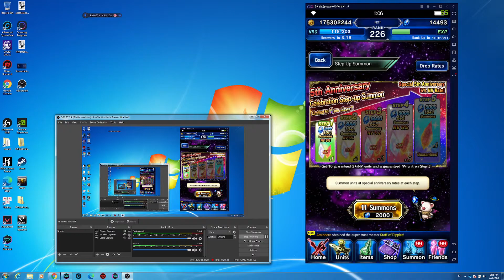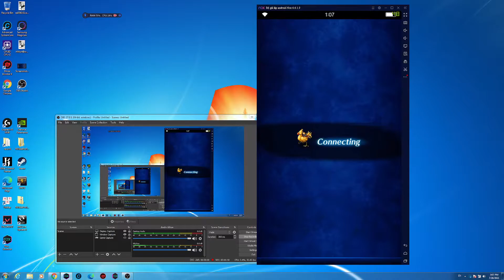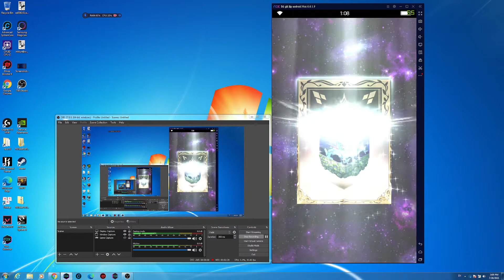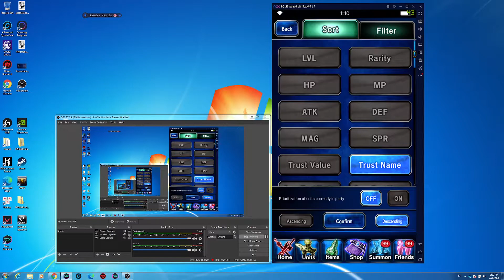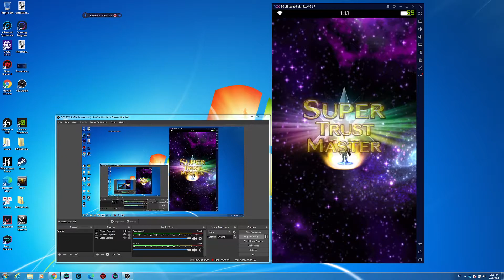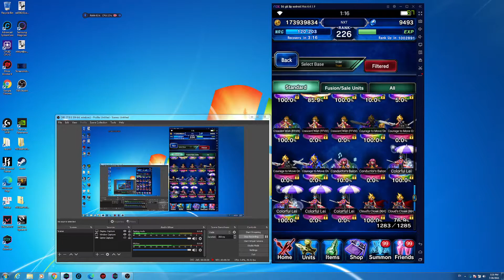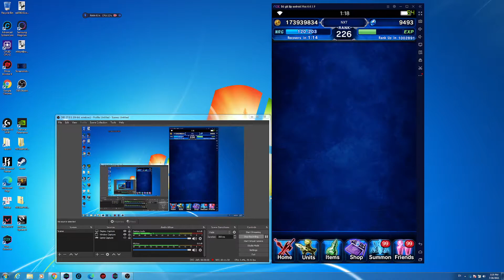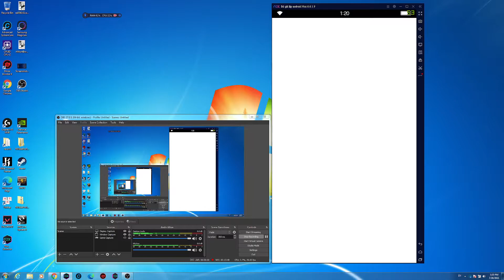5th Aniversary Summons ( Not lucky this time )